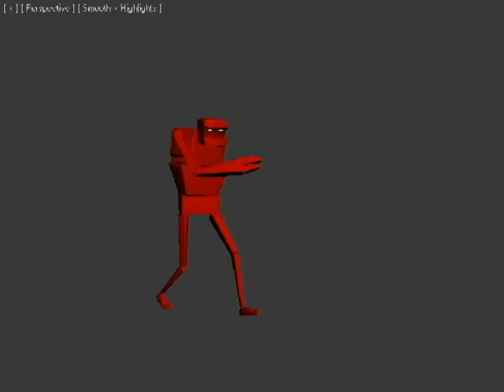Demo Reel rough